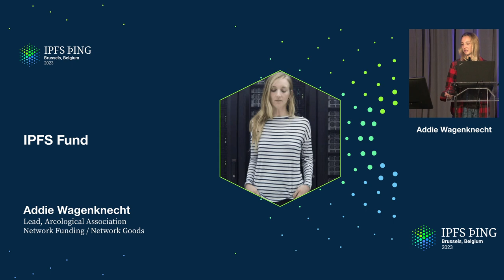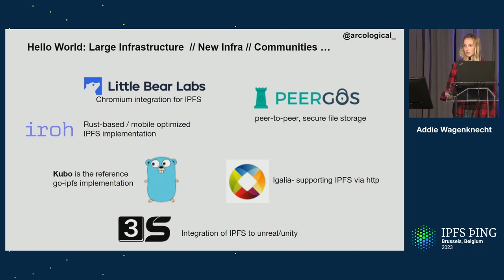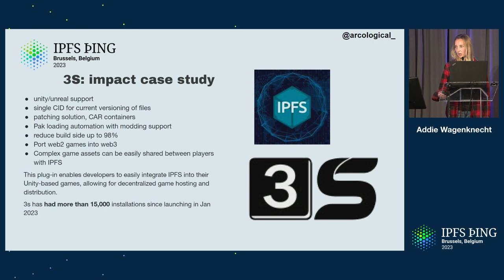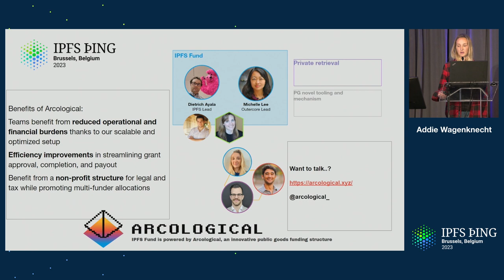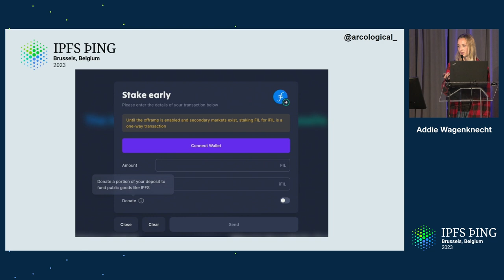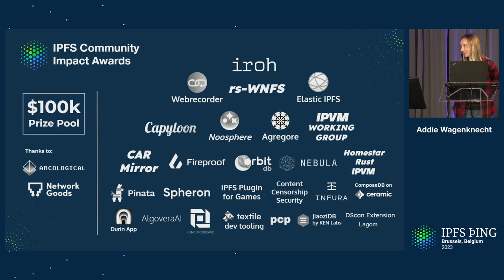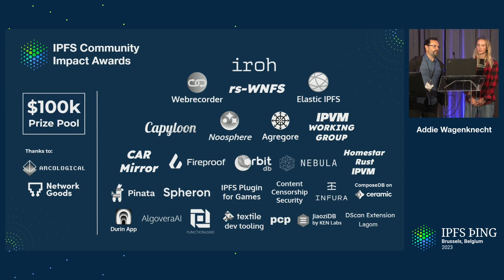IPFS Impact Awards - Addie Wagenknecht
Announcement and celebration of the winners of the IPFS Community Impact Awards Round 2, selected through the open impact evaluator process.